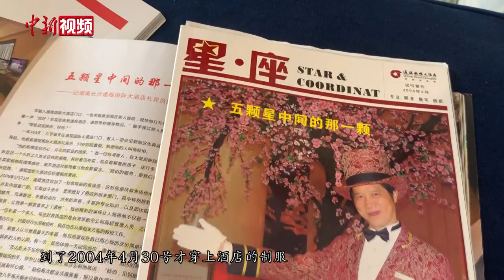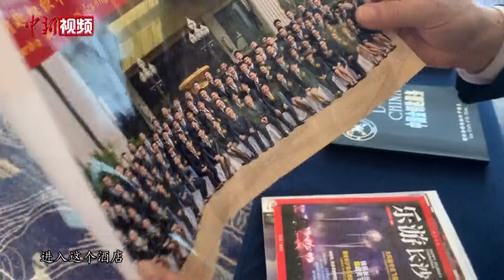一干就是20年！长沙七旬“酒店门童”掌握5国问候语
画面中正在向记者展示5国问候语的72岁老人名为陆翥恒，是湖南长沙一酒店的迎宾员，被网友亲切地称为“中国最大门童”。从业近20年，陆翥恒凭借优质的服务、温暖的笑容成为酒店的“活招牌”，不仅收获众多客人满意的评价，还成为了酒店服务行业的“标杆人物”。

陆翥恒告诉记者，他原本是一名冶炼工人，2002年下岗时已经50多岁，机缘巧合下，他来到长沙某酒店担任园艺工，因为年纪较大，曾申请转岗做保洁遭到拒绝，但他仍不气馁，踏踏实实做好本职工作。近一年后，陆翥恒吃苦耐劳的性格和真诚的笑容引起了酒店经理的注意，特批他成为门童，陆翥恒随即开启了一段崭新的职业生涯。（关紫文 李盈）